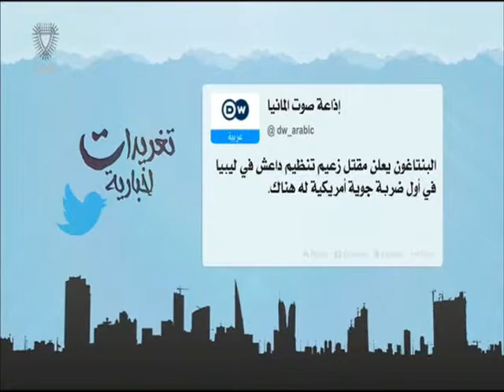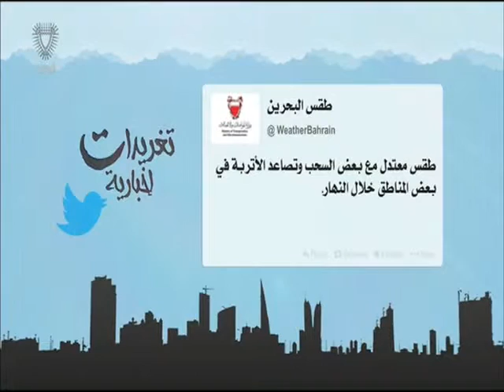البحرين: تغريدات أخبارية 15-11-2015